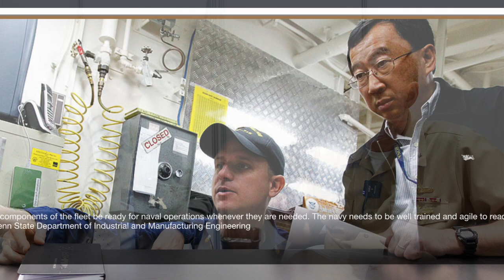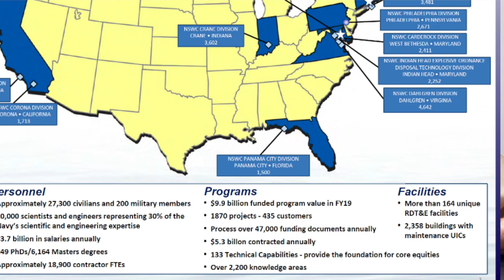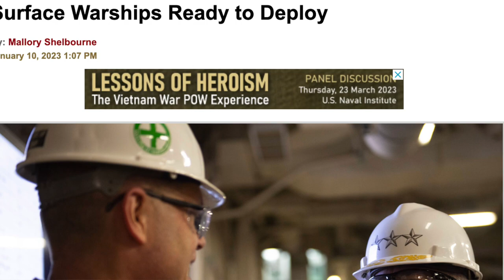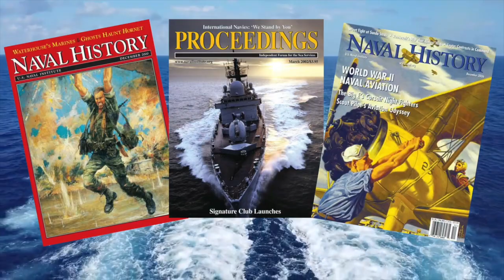Navy's Chief Shipbuilder Talks Readiness, Sustainment, and Workforce.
Vice Admiral Bill Galinis, Commander, Naval Sea Systems Command, talks about efforts to improve readiness and better sustain the ships in the Navy and build, train, and retain a skilled workforce.